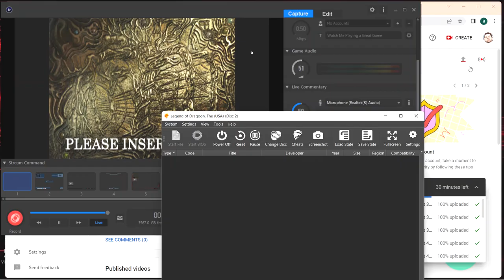Legend Of Dragoon Part 134